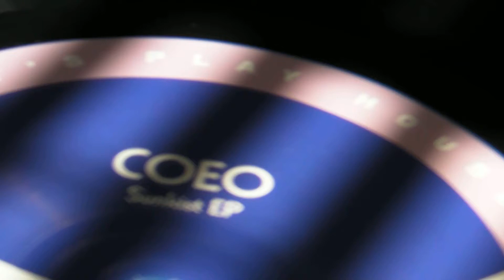Deep House : Coeo - Mr Tophat & Art Alfie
DeepMoodMusic presents : Coeo - Sunkist ,label: Let's Play House.Mr. Tophat & Art Alfie - Karlsson's Dub,label: Karlovak